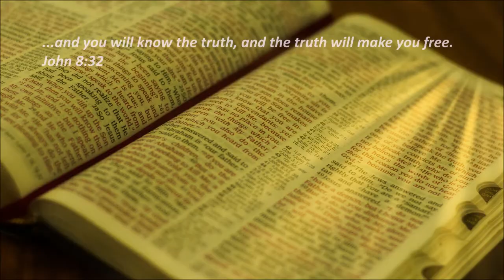9/1/2021 - Paul's Anguish - Romans 9:1 - 13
9/1/2021 -  Paul's Anguish -  Romans 9:1 - 13  - Grace Bible Church Baytown, Texas - Associate Pastor Jason Burlin